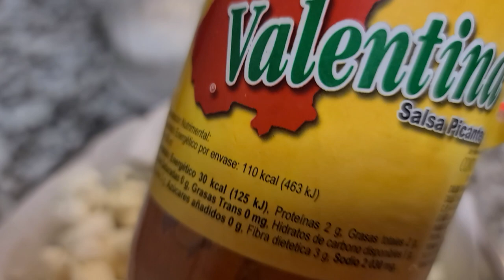Palomitas de Maíz, fáciles de hacer y Deliciosas!!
4 1/2 cucharadas de maíz palomero
aceite
sal.
salsa Valentina
limón